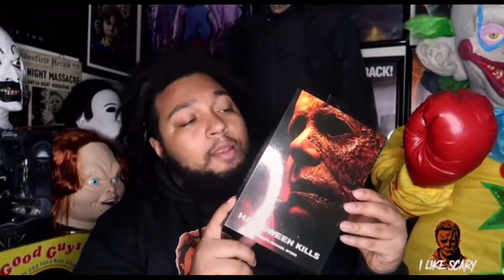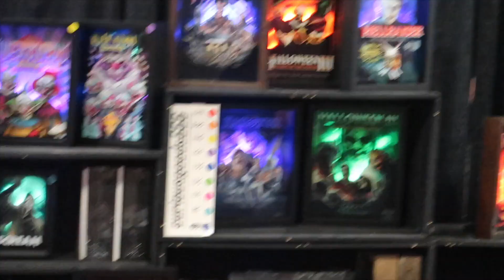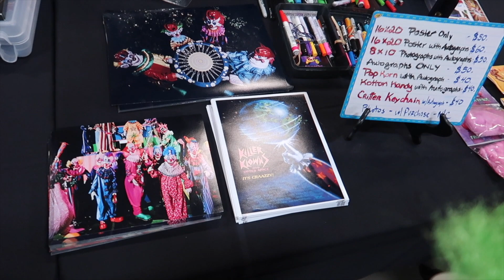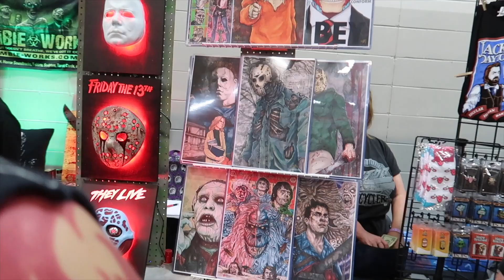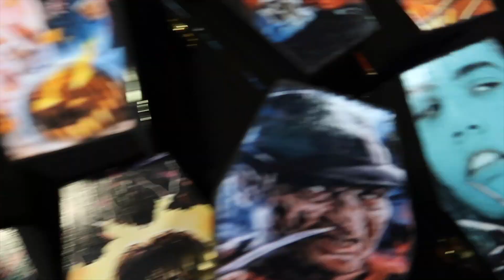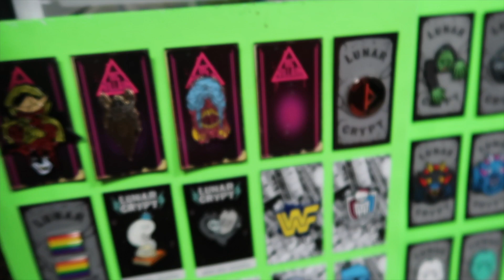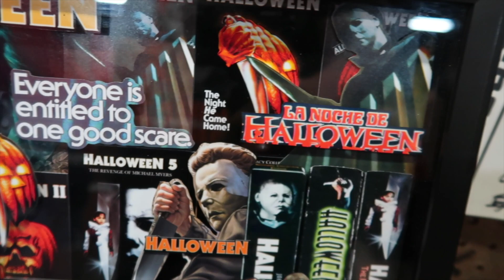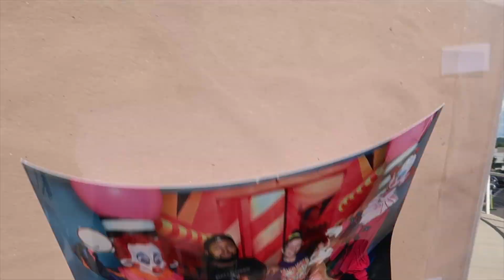HorrorHound Weekend 2022 Cincinnati Ohio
So at this point it’s not just where to get started, but how do you stop? There’s so much that you could keep on collecting forever, even if the market suddenly dried up. You could make a full-time hobby out of simply collecting all types horror souvenirs from every movie THIS IS WHO I AM ILIKE SCARY.🎃🔪